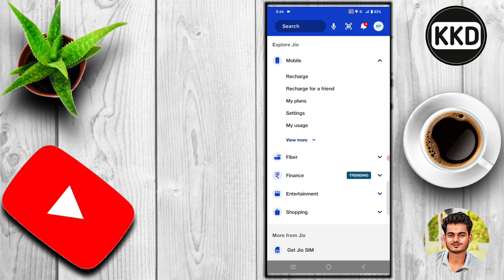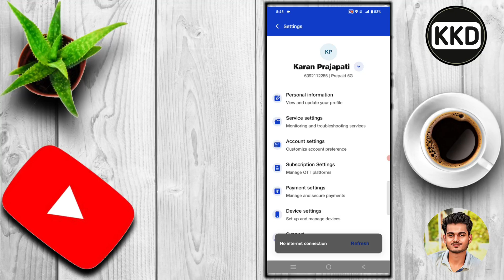अपनी खुद की प्रोफाइल की जानकारी कैसे निकालें ?? Jio ऐप से खुद की पर्सनल इनफॉर्मेशन कैसे चेक करें ??